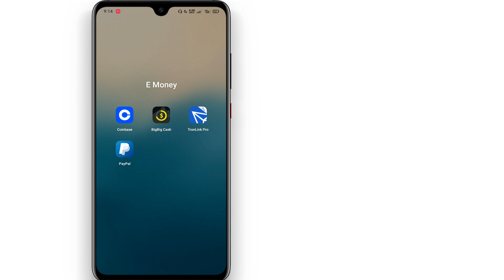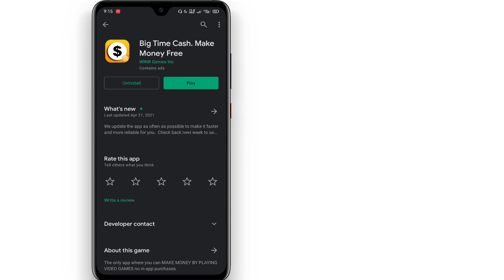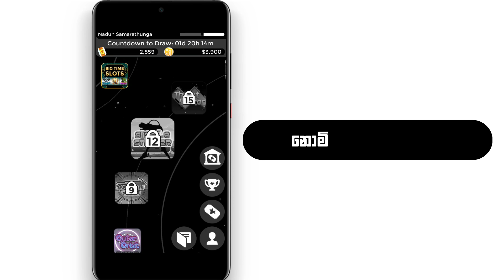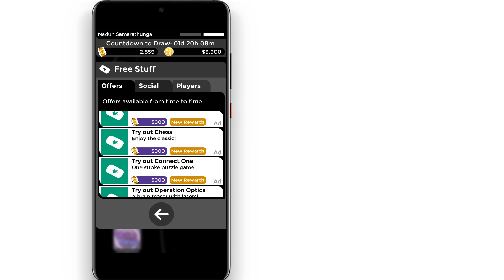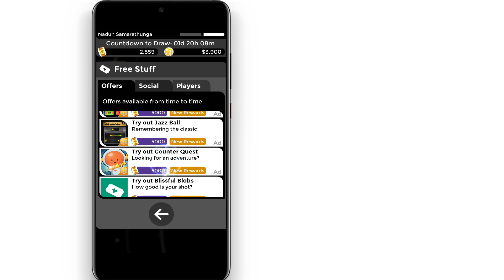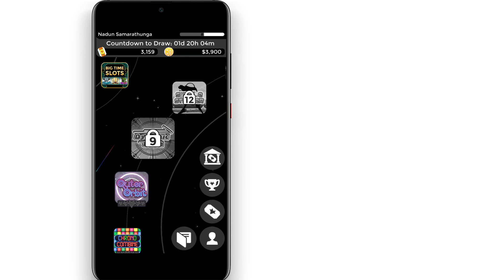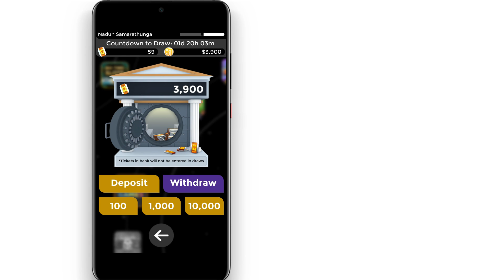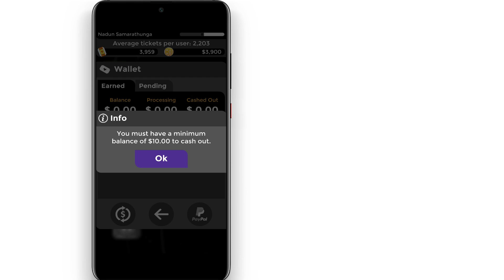Earn money playing games 10$ | make money onilne sinhala earn money online sinhala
Today in this video i am going to show you Earn money playing games 10$ make money onilne e commerce online job earn money online

Hi i'm Shashika & on this channel o make videos on:-
Earn Money
E Commerce
Online job at home
Afflicate Marketing
Work  from home
Earn money worldwide
How To Make Money Online
Online Business
Stock Investing
Passive Income
About Online Part Time Jobs

This channel also focuses on following  category